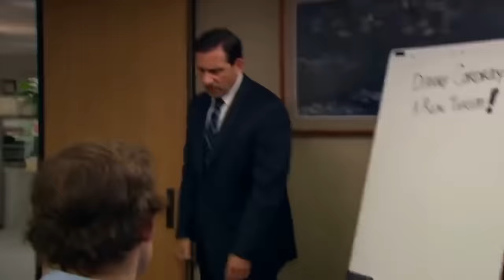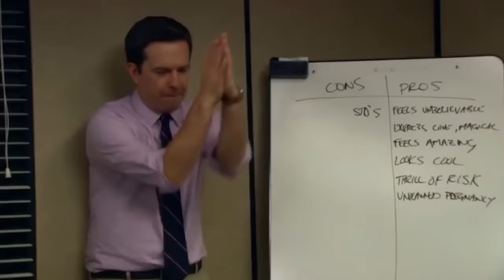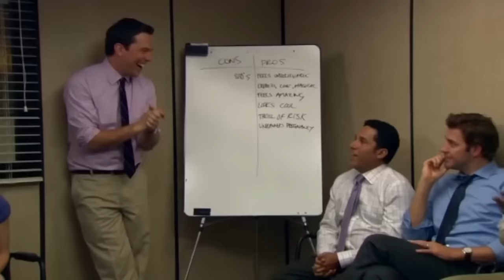Best of the Conference Room Bloopers from The Office US | Comedy Bites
There's truly nothing better than watching The Office cast break, so here's our favourite moments, this time from the conference room at Dunder Mifflin! Watch Steve Carell, John Krasinski and more in this blooper compilation.

Check out the official Peacock YouTube Channel:

 / peacocktv

The Office U.S.:

 / theofficeus

Parks and Recreation:

 / parksandrecreation

Brooklyn Nine-Nine:

 / brooklynninenineofficial